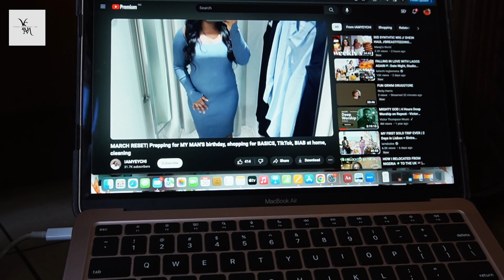LivingInLagos #15- Taking a BREAK!!! | NIVEA Lifestyle Shoot | Godzilla vs Kong - Worth the Hype??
Hello YSM Tribe,
It's another video on my LivingInLagos Series.

Synopsis
Had a Brand Shoot, Watched the Talked About 'Godzilla vs Kong' Movie and went shopping with a friend.